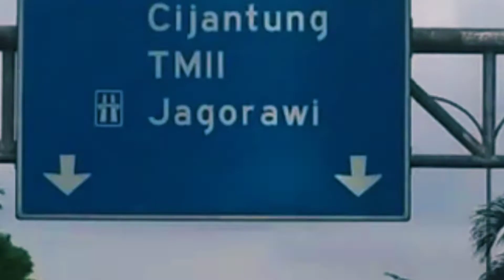Bus ALS dan putra pelangi di tol cikampek jakarta